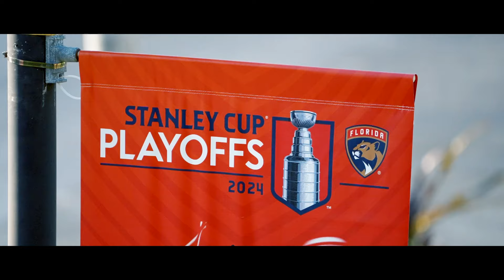MINI-MOVIE: Cats Take Game 1 vs Lightning!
Relive Game 1 at Amerant Bank Arena as Reinhart, Verhaeghe and Tkachuk score and Bobrovsky tallies 17 saves in the 3-2 W.